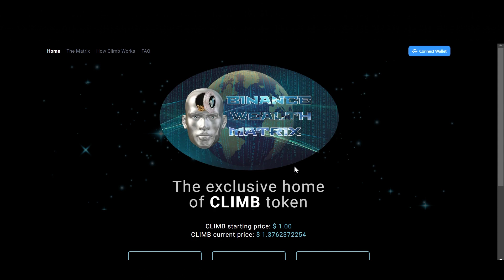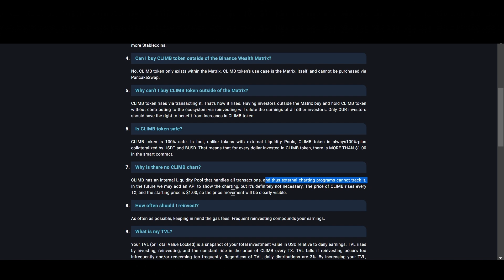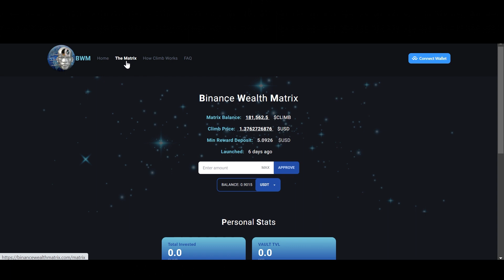Binance Wealth Matrix / 3% Per Day / Climb Token / NFTs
The Binance Wealth Matrix is a completely unique and first-of-its-kind passive income generator available only on the Binance Smart Chain (BSC).